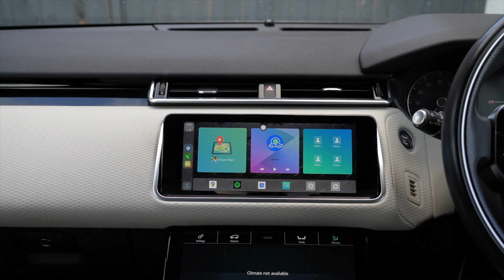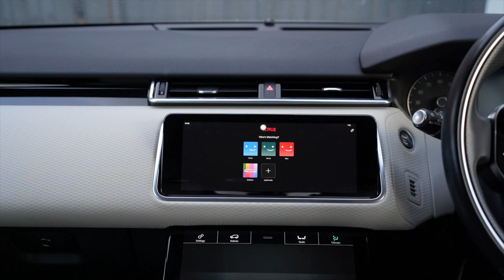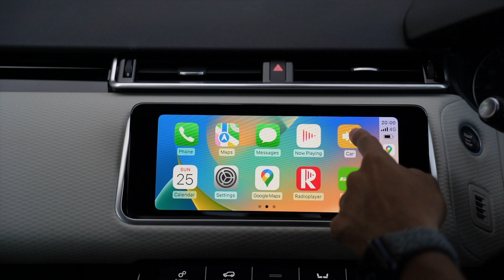CARLUEX PRO PLUS KOL Review Lite Version